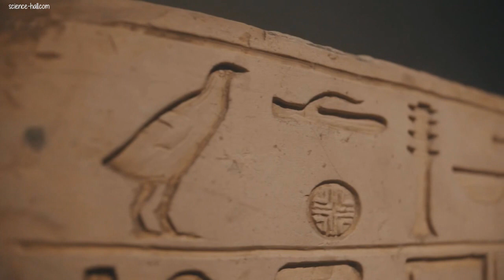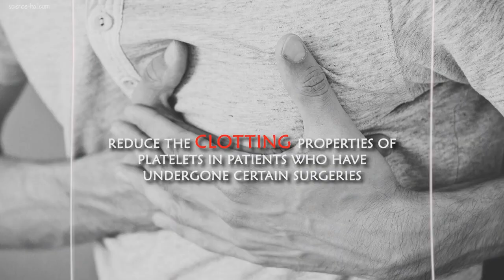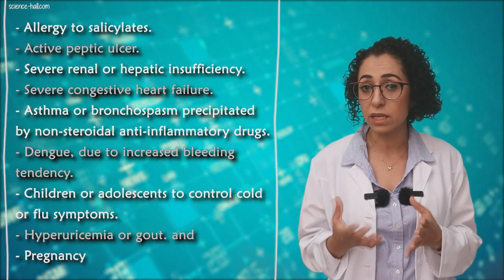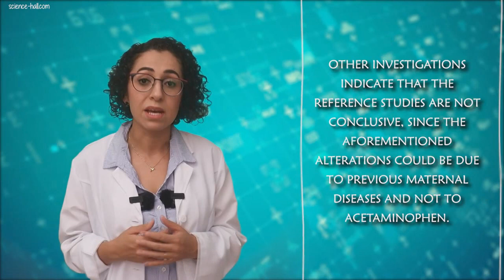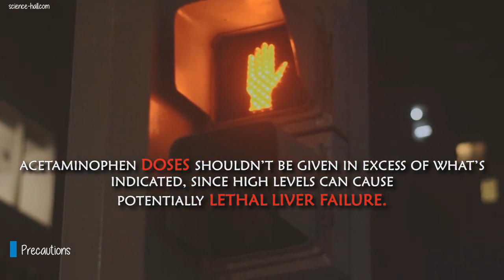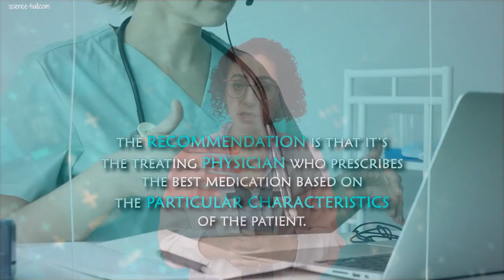DO YOU TAKE ASPIRIN OR ACETAMINOPHEN FOR PAIN OR FEVER? FOR YOUR SAKE, YOU MUST SEE THIS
DO YOU TAKE ASPIRIN OR ACETAMINOPHEN FOR PAIN OR FEVER?
FOR YOUR SAKE, YOU MUST SEE THIS

Does your head hurt or do you have a fever?
If so, you could take aspirin with good results, but this wouldn’t be a good idea if you have a history of allergy to salicylates, if you are taking anticoagulants, if you are pregnant, if you suffer from gastritis or if you are under 16 years of age.
You see, acetylsalicylic acid, also known as aspirin, the name of a commercial brand that came into common use, is a nonsteroidal anti-inflammatory that belongs to the family of salicylates, and it’s one of the most widely used drugs in the world, with a consumption greater than one hundred billion tablets per year.

MIS REDES
Grupo de whatsapp de Visci

Without prejudice to the generality of the foregoing paragraph, Stay Healthy and any other of its versions in different languages such us MultiChannel (Spanish language) does not warrant that:
•  The medical information on this website will be constantly available, or available at all; or
•  The medical information on this website is complete, true, accurate, up-to-date, or non-misleading.
Professional assistance
You must not rely on the information on this website as an alternative to medical advice from your doctor or other professional healthcare provider.
You should never delay seeking medical advice, disregard medical advice, or discontinue medical treatment because of information on this video.